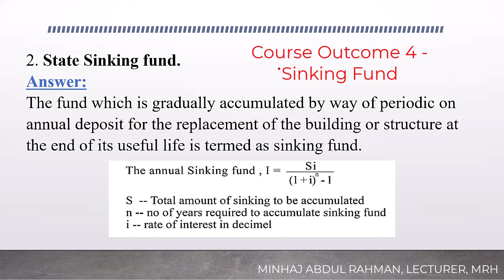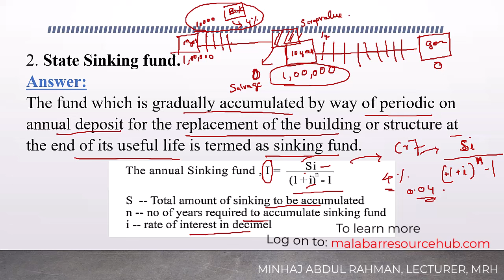4013 | E&C | What is Sinking Fund?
Sinking Fund is a term related to the valuation of building.To solve the problems associated with Sinking fund, one should understand deeply the concept of Sinking Fund.This video explains the sinking fund you need to know.

Semester 4 - CIVIL ENGINEERING

4013- ESTIMATING AND COSTING

▪8 CBR Sessions
▪2 sessions for each 4 modules
▪Total marks covered : 240